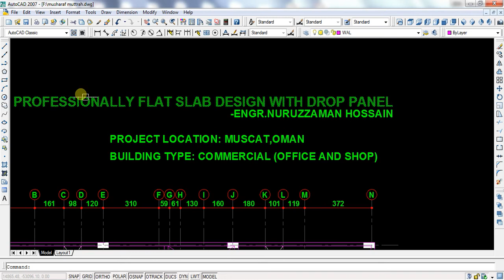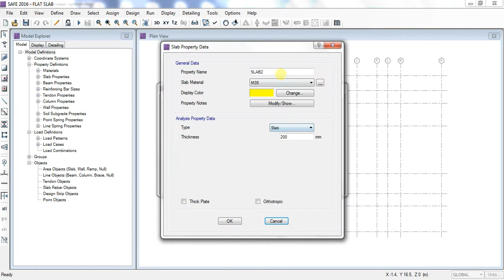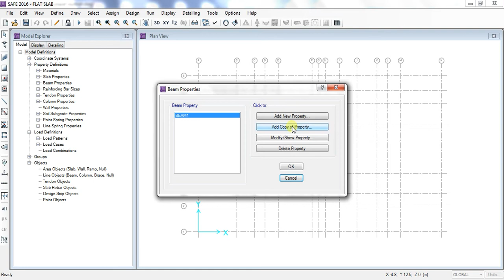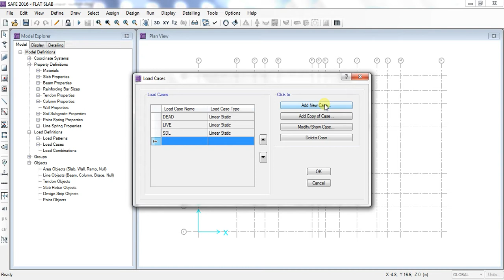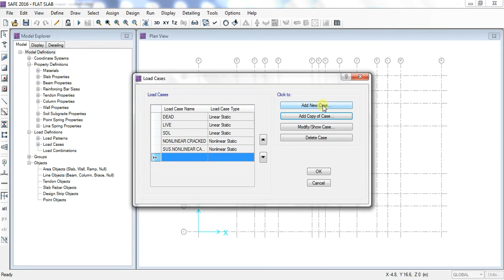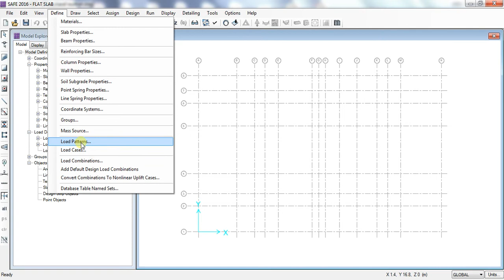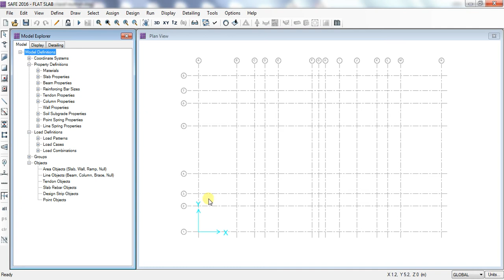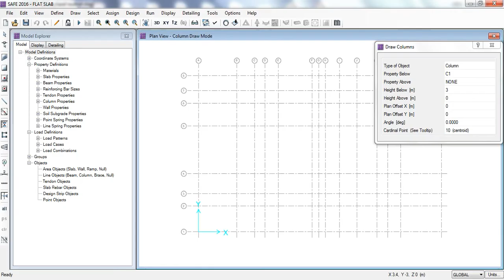PROFESSIONALLY FLAT SLAB DESIGN IN SAFE PART 1/4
FLAT SLAB DESIGN IN SAFE WITH DROP PANEL FOR A ON GOING PROJECT IN MUSCAT . PUNCHING CHECK AND SHORT & LONG TERM DEFLECTION CHECK AND STEEL DETAILS